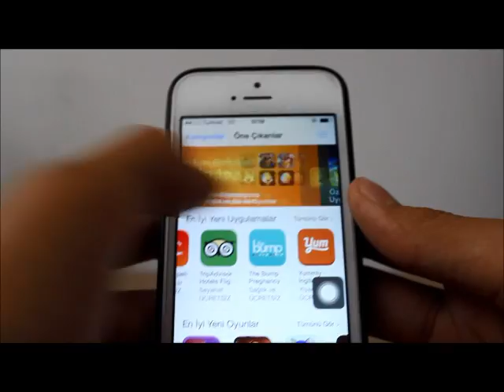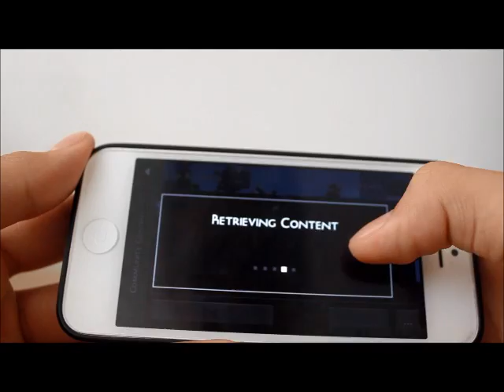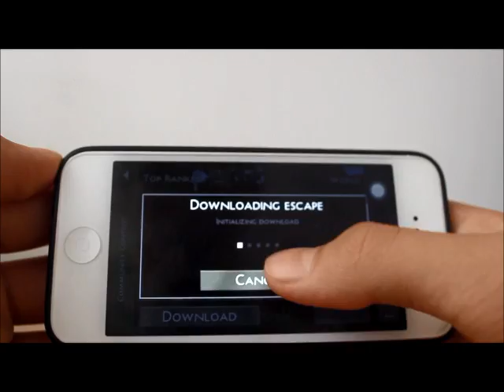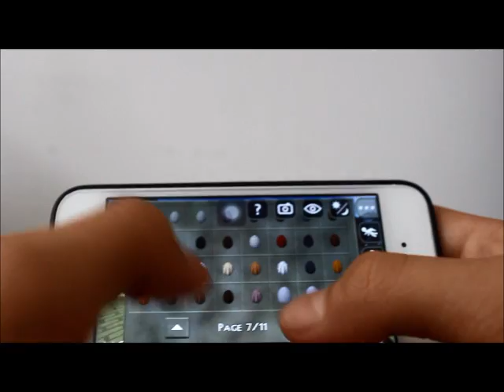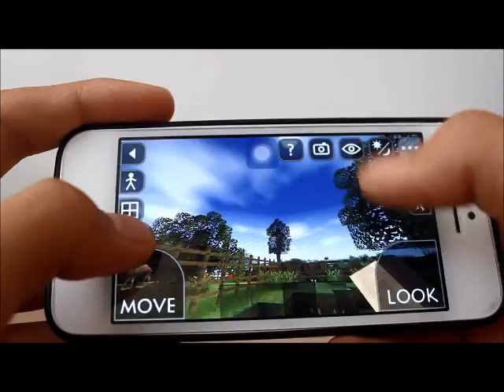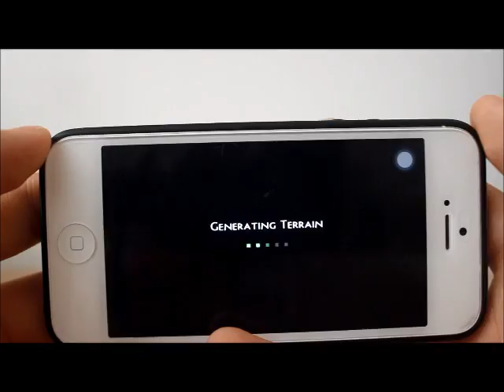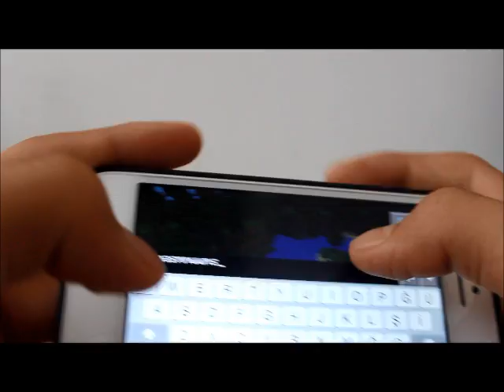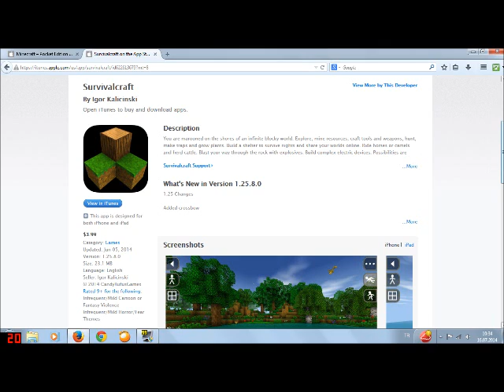MineCraft PE vs SurvivalCraft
Bu video da MineCraft PE vs SurvivalCraft ı gösterdim.
SORU VE GÖRÜŞLERİNİZİ BİZLE PAYLAŞIN Kİ ONA GÖRE VİDEO ÇEKEK YAV :D
-Alp